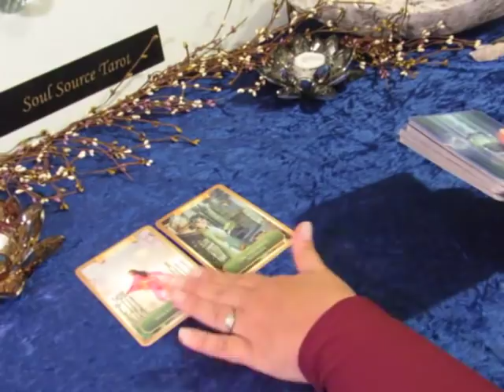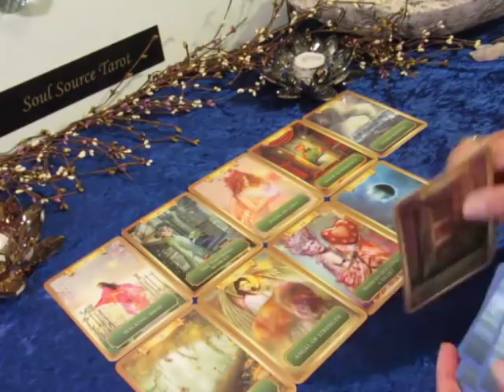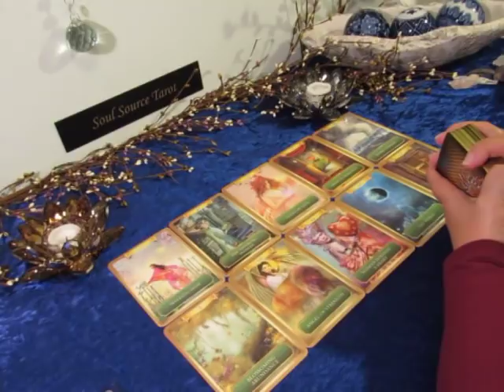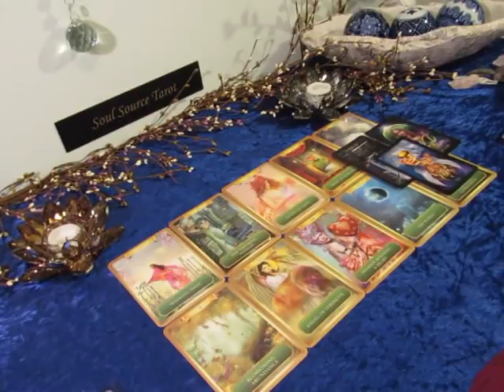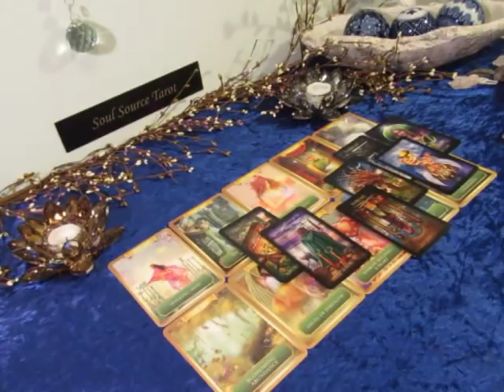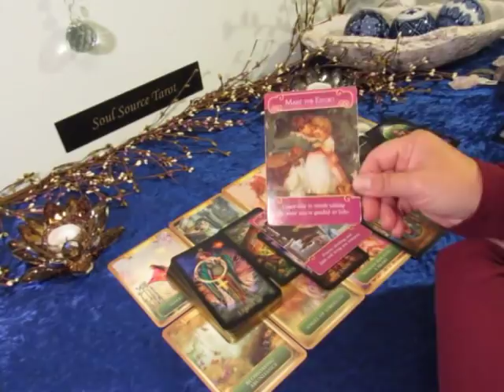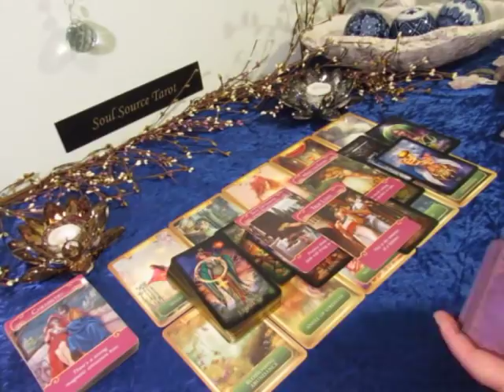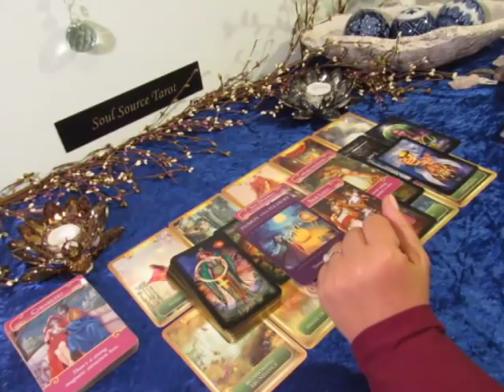The Daily Vibe~Hard Hit in Love...Daily Tarot Reading March 26